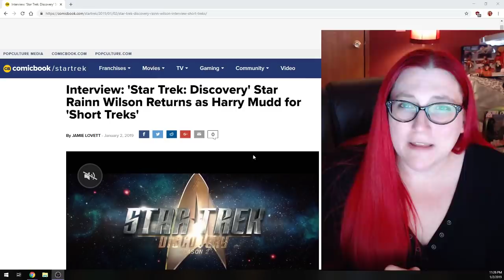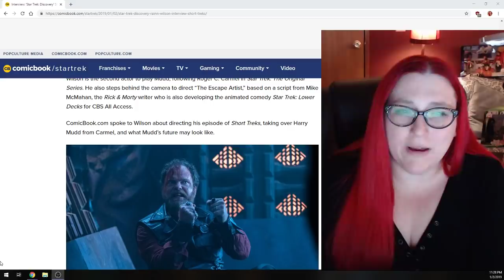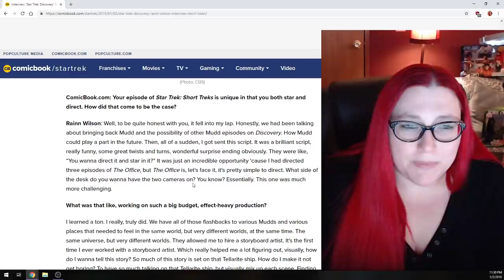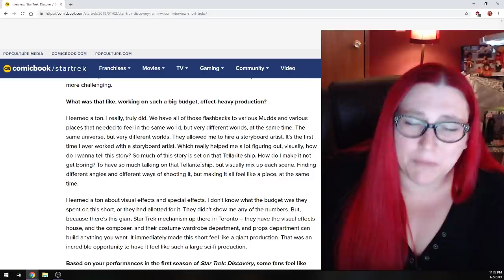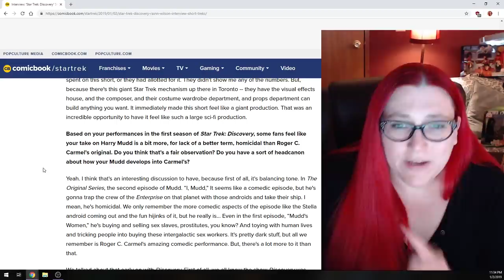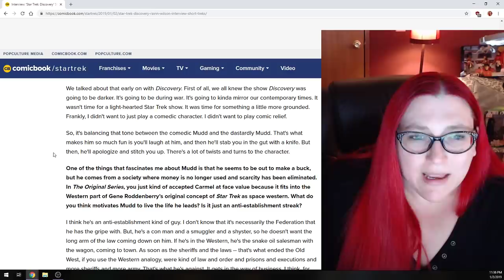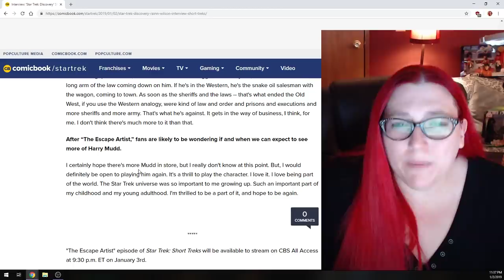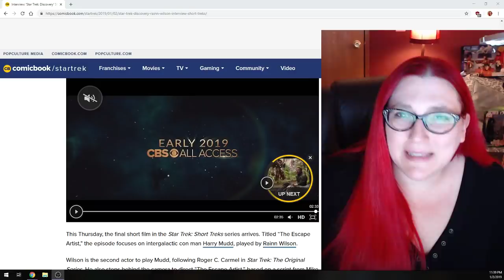MORE PROOF STAR TREK DISCOVERY IS IN TROUBLE?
MechaRandom reacts to an interesting article that could indicate more trouble at CBS.